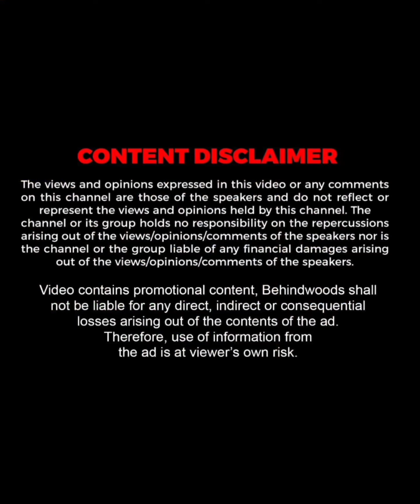"CLIMAX எடுக்கும் போது நான் சாப்பிடவே இல்ல.."😢 -Raghava Lawrence🔥❤️